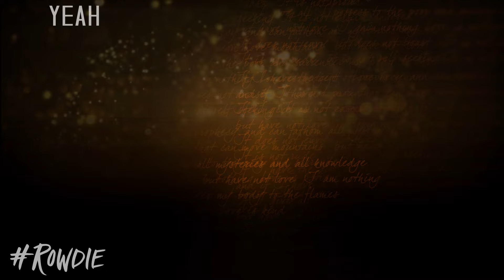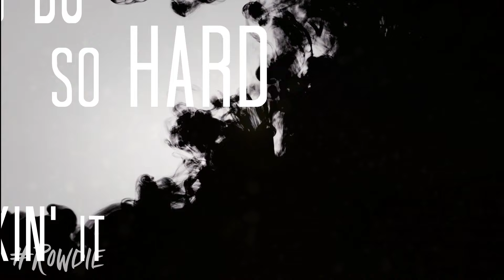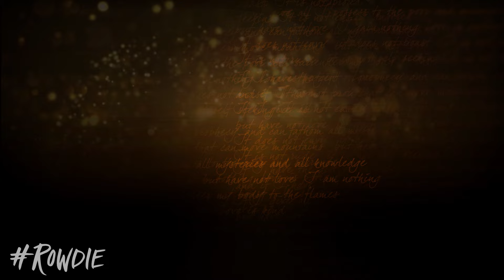Mitch Goudy - My Girl's Hand (Official Lyric Video)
Music video for My Girl's Hand (Official Lyric Video) performed by Mitch Goudy.